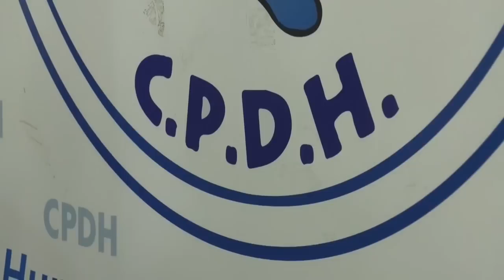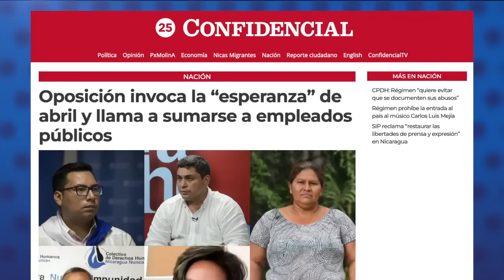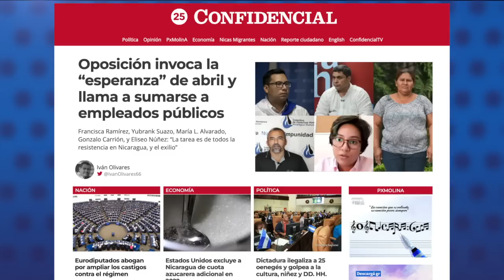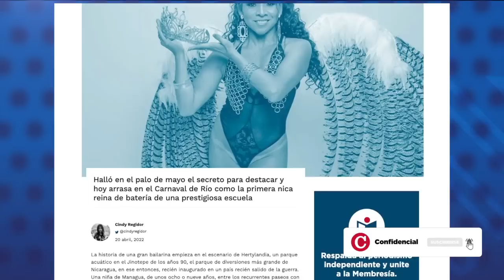Estados Unidos excluye a Nicaragua de cuota azucarera adicional en 2022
El Representante de Comercio de Estados Unidos excluyó a Nicaragua de la reasignación de la cuota azucarera adicional de 2022, enviando así un primer mensaje para el Gobierno de Daniel Ortega, en torno a la aplicación de medidas contempladas en la Ley Renacer, que incluyen la revisión del CAFTA.

- Asamblea Nacional ilegaliza 25 oenegés.
- CPDH  Régimen "quiere evitar que se documenten sus abusos".
- Oposición invoca la "esperanza" de abril y llama a sumarse a empleados públicos.
- Zelenski: "Próximas sanciones estarían vacías si no se embarga el petróleo ruso".